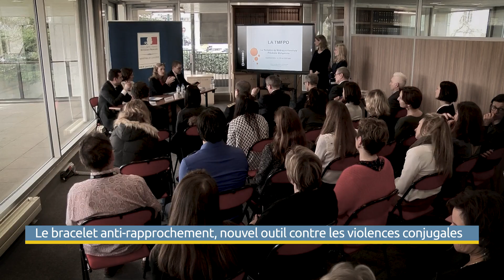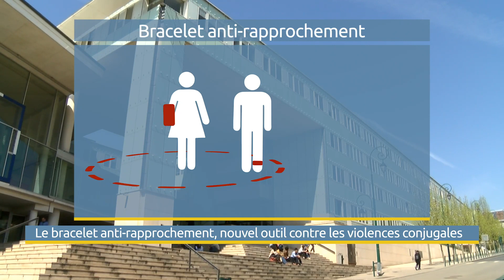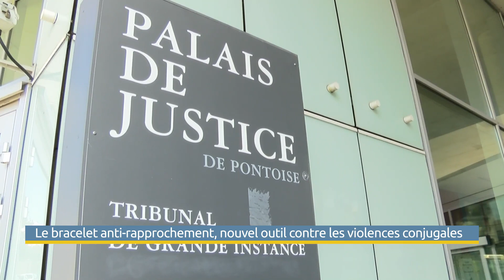Le bracelet anti-rapprochement, nouvel outil contre les violences conjugales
En avril 2019, la présidente du tribunal de Pontoise et le procureur de la République réclamaient à la garde des Sceaux, Nicole Belloubet le déploiement de bracelets électroniques pour lutter contre les violences conjugales, sur le modèle de l'Espagne, où le dispositif à fait ses preuves. Un peu plus d'un an plus tard, Éric Dupond-Moretti, nouveau ministre de la Justice est venu à Pontoise pour lancer ce nouvel outil.
Récit : Angélique Boilet
Images : Pool TF1-LCI / Mikaël Joly

Montage/Infographie : Mikaël Joly